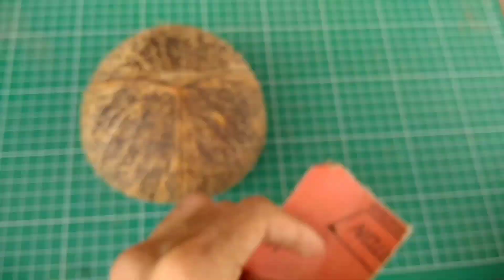ತೆಂಗಿನಕಾಯಿ ಚಿಪ್ಪುಗಳನ್ನು ಬಳಸಿ ಸುಂದರವಾದ Pot ಅನ್ನು ತಯಾರಿಸುವ || coconut shell pot making ||TechMrTayya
_____________coconut shell art______________